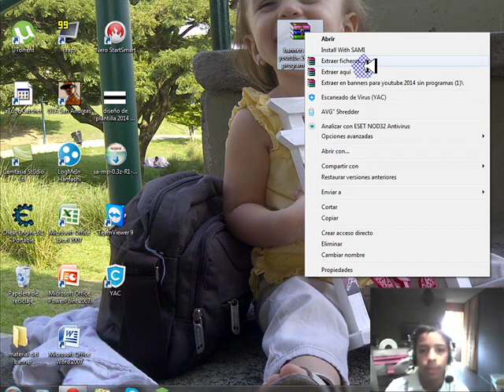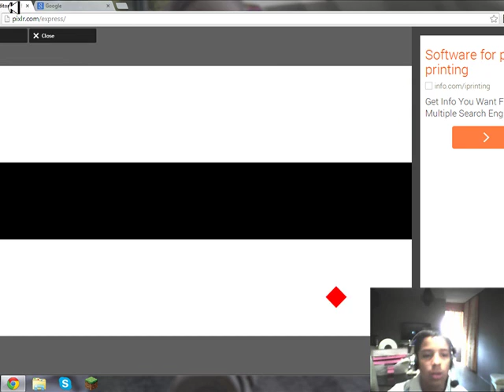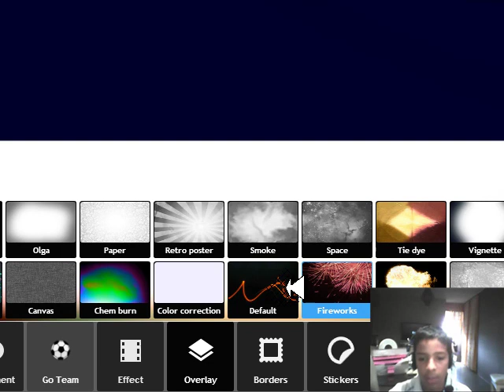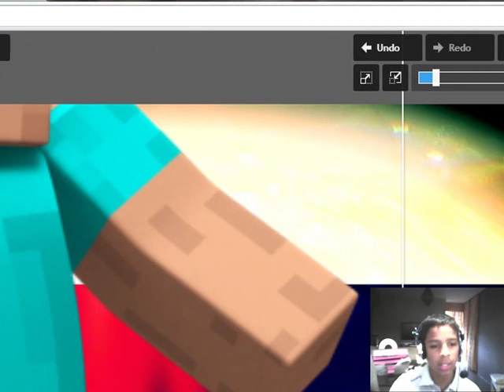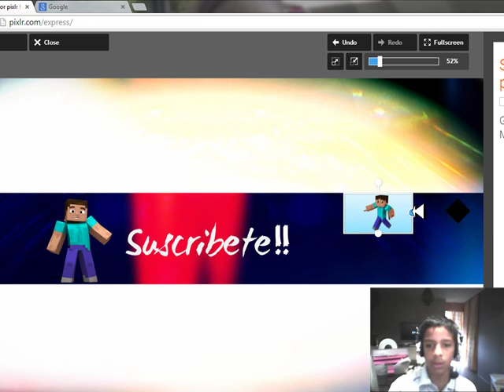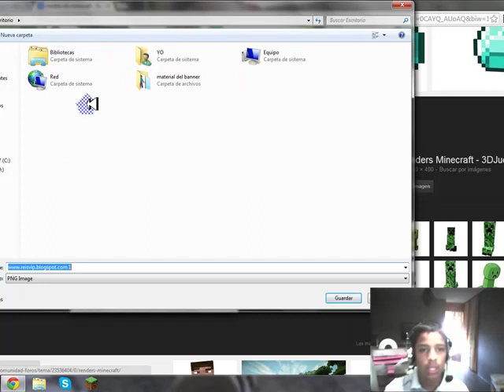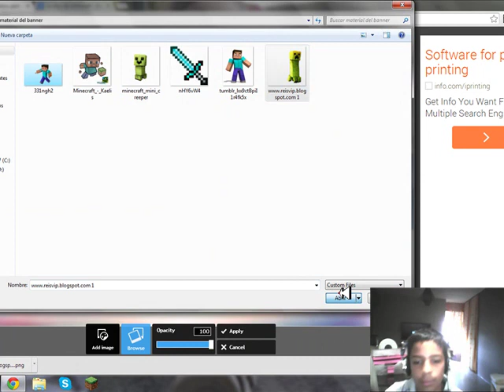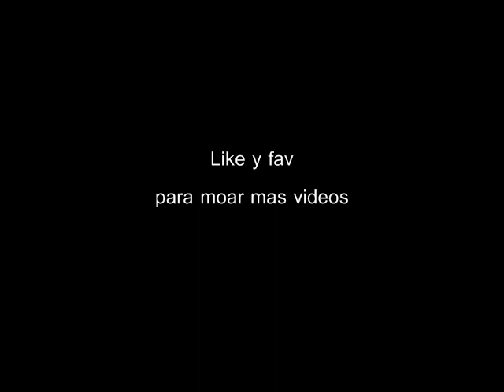como hacer tu banner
Buenas chicos un tuto que les servira mogollon xDD

IGNORAR ESTO
IGNORAR ESTO
IGNORAR ESTO
IGNORAR ESTO
IGNORAR ESTO

troll face 3
nova channel classics
loquendo happy wheels
rocksmith gameplay
happy wheels 68
happy wheels armar
smosh
smoky esa gaming
pewdiepie happy wheels
vegetta777
doki
thewillyrex
naruto episodio 55
tg commercial 2
separadores tornillos 4x100
happy wheels
la llorona xtranormal
elrubius papadopoulos
nyan cat
song of storms
bromas pesadas
falcon punch spongebob
mario vs goku
willyrex
lucky music
happy wills elrubiusomg
creepypasta
deigamer
happy wheels loquendo
itecgamer56
dross
elrubiusomg
pink so what
le pan iii
porta
elrubius minecraft
pewdiepie
when im nigel
slenderman
paperbatvg
movement dance debbie
mi cacharrito
you dont know
happy wheels willyrex
if your happy
exodus exodus
dondecarajoestamicelu dance
pro happy wheels
happy wheels elrubius
shangri la trailer
alfreditogames
juegos happy wheels
happy tree friends
rubius
minecraft grabacienes falsas
parodias de canciones
dj fortify
elrubiusomg mix
gondwana ignorancia
elrubius video nuevo
thewillyrex happy wheels
pawdipie amnesia
pewdiepie song
willyrex ep 101
chema07
marilitai
ariana grande
willyrex happy wheels
elhector entrevistar graciosas
happy wheels serious
elrubius
3colgaosmuycagaos
dross o rama
classic happy wheels
minecraft
como descargar minecraft
minecraft style
minecraft vegetta777
descargar minecraft
minecraft mods
revenge minecraft
minecraft gameplay español
minecraft online gratis
cañon minecraft
gentleman psy official
canal de vegetta777
minecraft 1.8 gameplay
willyrex minecraft mods
server minecraft 1.6.2
guia de minecraft
minecraft megaconstrucciones
la novia psicopata
minecraft mod 1.3.2
descargar minecraft 1.0.0
sorteo minecraft premium
mejores casas minecraft
como descargar hamachi
minecraft apocalipsis zombie
minecraft 1.4.7
limbo
minecraft casas gigantes
lol
minecraft casas lujosas
descargar gta 4
curiosidades de minecraft
minecraft music video
san andreas
gentleman
minecraft mods 1.5.1
planeta vegetta
minecraft parodia
minecraft creeper style
minecraft server 1.5.2
server minecraft 1.5.2
trampas para minecraft
clanlec
mrpagoru
minecarft
vegetta 777
server de minecraft
como hackear minecraft
minecraft pokemon
minecraft ps3
minecraft herobrine
ciudades en minecraft
servidores minecraft 1.5.2
descargar hamachi
psy gangnam style
skillet hero
minecraft mapas
minecraft cancion minero
monster school minecraft
minecraft para ps3
minecraft sara willyrex
lego minecraft
chiguau minecraft
minecraft 1.3.2
thewillyrex minecraft
vegetta
jugando minecraft
minecraft elrubius
descargar minecraft exe
rubius omg
selena gomez
pokemon
minecraft en español
salsa
casas en minecraft
creepypasta minecraft
tuto de minecraft
minecraft para android
como usar minecraft
sky does minecraft
descargar minecraft 1.1
pewdiepie minecraft
parodia de minecraft
skydoesminecraft
minecraft movie
juega german minecraft
planeta vegetta777
dragon minecraft
minecraft con brei9
screw the nether
tonacho
minecraft 1.6.2 pirata
juegos del hambre
como hacer pan
minecraft lego
oculus rift minecraft
fun
paramore monster
hellogoodbye
fun compilation 2012
uptown girl
whiten no tragedia
train
motocross
dna instrumental
people land
monserrat bustamante
samp fun
cranberries linger
alejandro
girls have fun
nia bang bang
florida nuevo
showstopper
caja negra avion
gangnam style tico
shaggy
mta fun
super bass lyrics
musica chavo
strutter kiss
rukki video original
heaven depeche mode
fun bags
red hot
beautiful girl-sean kingston
inndia inna
pink last kiss
around the worls
down under
konshens
we have fun
louie lopez fun
50 cent
cosplay fun
soad cigaro
iron weasel
party rock anthem
tecktonik music
fun facts video
katy perry firework
lbp fun
happy birthday fun
tatuajes joan sebastian
cipres hill ilusiones
imagine
justin timberlake mirrors
baggy trousers
role plays
whe fun love
fund
toyota fun vii
kid rock picture
radioharcord italobrothers
runaway fun people
sheena easton
noobs
just dance 4
caillou
dido thank you
funcow
holasoygerman
cobra starship
ridiculousness
carcass buried dreams
madonna borderline
gwen stefani cool
los babasonicos
coco fun ka
azul
forever youn
funny theory
true love
autolux sugarless
caifanes viento
wanna be girsl
spring breakers trailer
fun fac tory
proyecto x
new kids club
serendipity fun trip
wiggles el pavo
fun zone
in my mind
sweet symphony
reik inolvidable
drive by train
mattybraps titanium
mal pais
fun theory piano
brick by brick
godwana lyrics
Categoría
Juegos
Licencia
Licencia de YouTube estándar
Mostrar menos